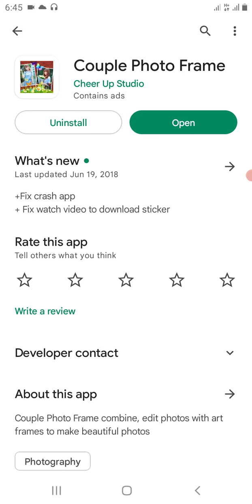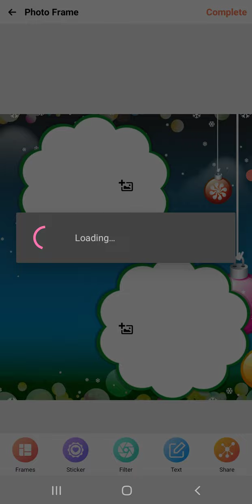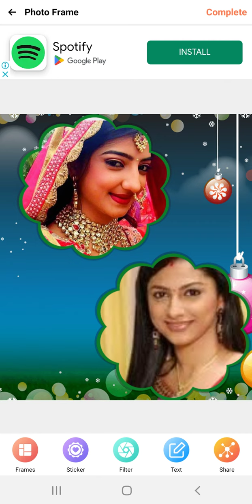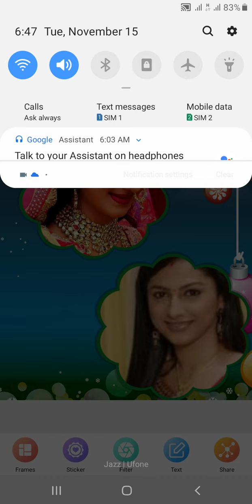couple photo frame